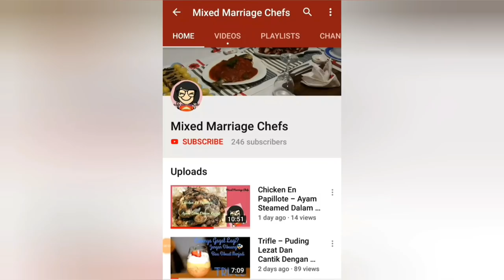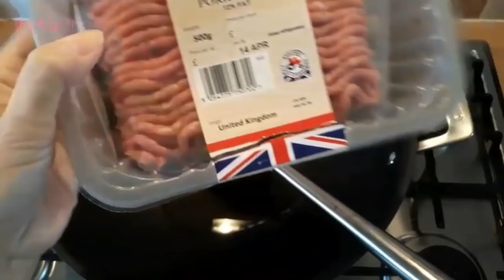Tutorial Lengkap Membuat Bakpao Anti Gagal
Bahan dough
1 kg tepung terigu segitiga biru Bogasari, tapi nanti warna paonya tdk begitu putih atau beli tepung khusus pao cap blue key atay cap big one di supermarket, kalau pakai tepung khusus pao hasil pao nya putih)
150 gr gula pasir
50 gr minyak makan
1 bungkus ragi/yeast instant
500 cc air

Teman2, ada point sangat penting saat bikin bakpao, saat sudah kita lipat, harus langsung kita susun di dandang tempat dimana kita mau mengukusnya. Lalu kita proofing. Saat sudah kembang sempurna : DILARANG MEMINDAH2KAN BAKPAO SATU2 KE DANDANG. AKAN COLLAPS. PANTANGAN! INI SERING TERJADI ORANG PROOFING DI TRAY, LALU UDAH KEMBANG DIPINDAHKAN SATU2 KE DANDANG LALU DIKUKUS. KALAU TIDAK PUNYA DANDANG, PAKAI TRAY KUKUSAN YANG BERLUBANG2, SUSUN DISANA. LALU PROOFING. PAS MAU DIKUKUS, MASUKKAN TRAY KUKUSAN YG BERLUBANG2 ITU KE DANDANG. JADI BUKAN PINDAHKAN PAONYA SATU2.

Pantangan kedua adalah saat mengukus jangan  ada air menetes ke pao.

Pantangan ketiga : overproofing, bakpaonya berkerut
Underproofing, bakpaonya keras.

Jadi perhatikan betul bagian video yang menunjukkan cara mengecek proofing ini

BERITA GEMBIRA :
sekarang di Indonesia ada dijual tepung pao produksi bogasari, namanya tepung pao/mantao. kemasan 5 kg katanya malah lbh mutah dr terigu segitiga
banyak yg berhasil dgn tepung ini. mau lihat contohnya klik tombol komunitas di channel ini ya